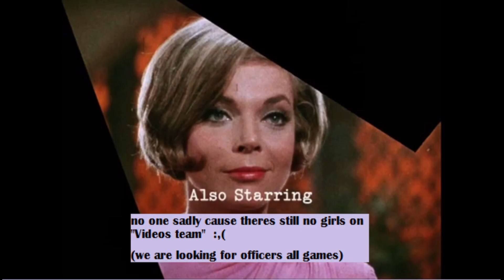Ep.524 GTA 5 online: Escort ULP (with Half-Track and Insurgent Pick-Up)The Doomsday Scenario Mission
In this episode we stream "The Doomsday Scenario" Mission, Escort ULP, where we do this prep using two diferent vehicles as promissed in the last doomsday episode.
As we dont do this for a while (years) , lets see if today, 8 November 2023, we still can do this...

To see the part of this program where we stream almost all missions and this one finishing with the vehicle that RS give us to do it, check it

Program where we start an acount from zero and we show step by step, how to rank up the fastest, easiest and more efficient way possible! LIVE CONTENT ! (game Playtrought)

Thanks so much for the Dedication of my good friend "jtbeatz" (João Calado) making songs and allowing us to put them as the WeDieHard Channel soundtrack.
Please check his work! Check out his amazing new song: Timeless

Sorry for the bad english ,as some of us learn how to talk english with super Mario (Nintendo). Hehehe
 It will get better as same as the quality of the videos, with time , and future videos !
So dont miss the next episode because we will not miss it too.

We hope this helps, Enjoy and good games!  :) -- To see the full stream Watch live